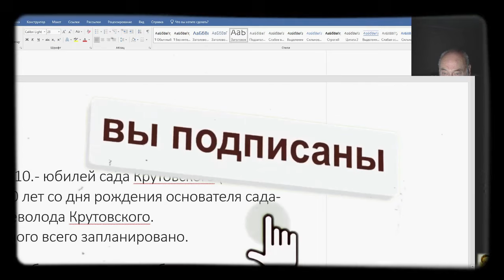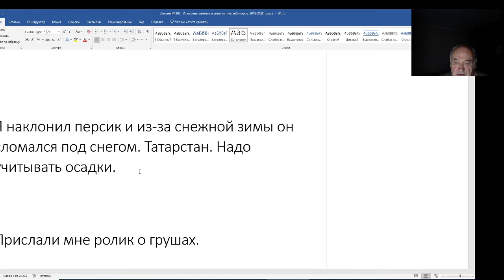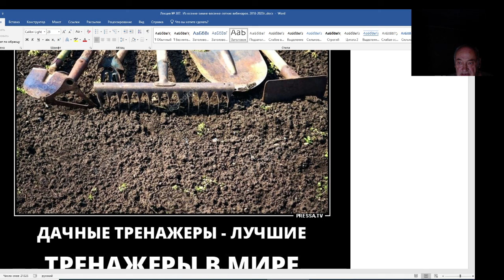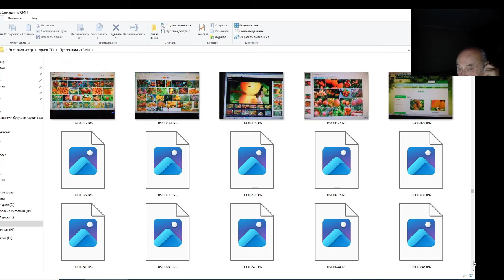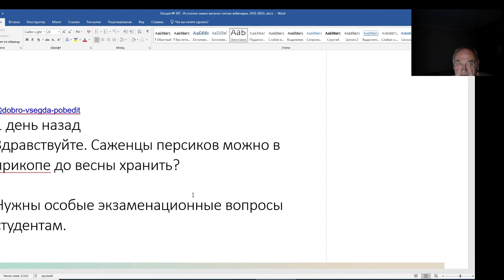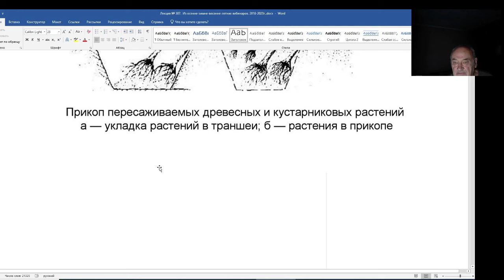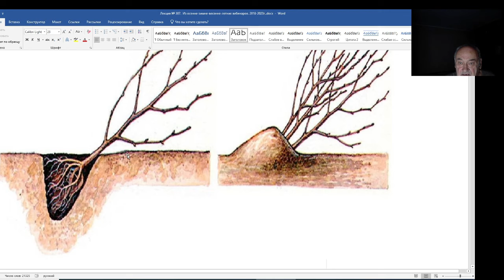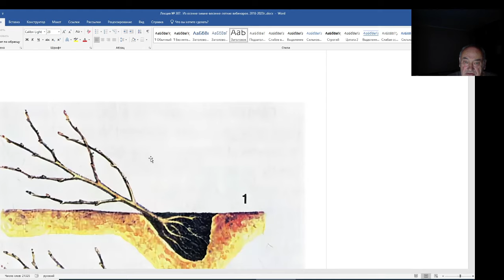Железов Валерий. Вебинар 307. ч. 2. За базар отвечать надо.